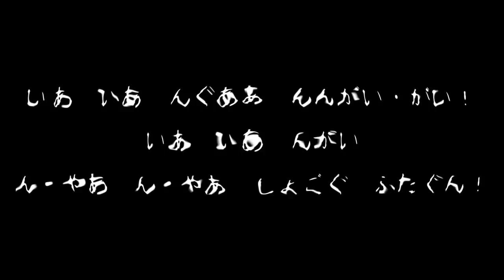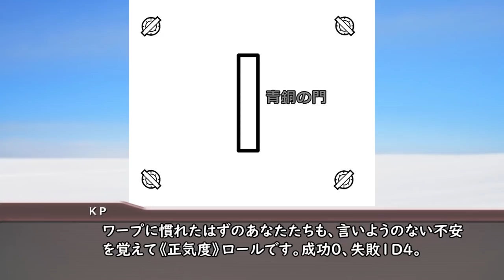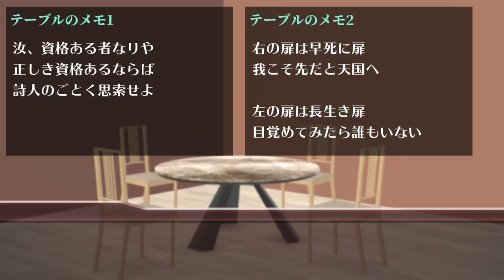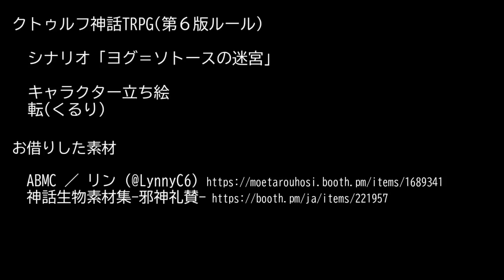【クトゥルフ神話TRPG】ヨグ＝ソトースの迷宮 #04【うそうま卓】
――迷宮、突入――。

※1：「ヨグ＝ソトースの迷宮」はうそうま卓の同人誌1巻にシナリオ・リプレイが掲載されているものです。先の展開のネタバレはお控えください。
※2：↑なんですけど、同人誌掲載シナリオと本動画はちょっと内容が違います。プロトタイプだから！

c98 エアコミケ うそうま卓 で参加中です。